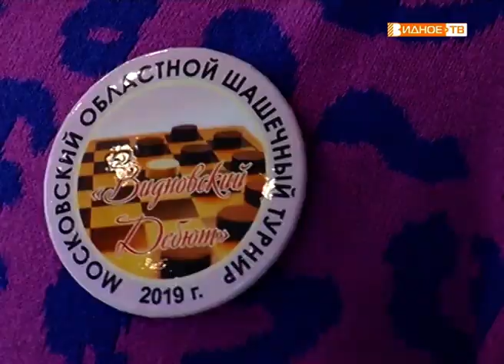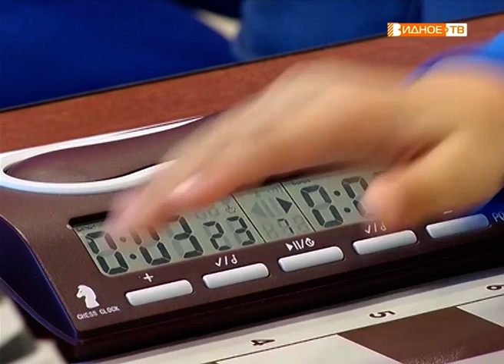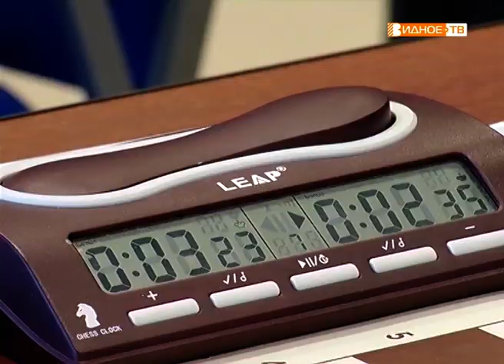"Бить обязательно!" - областной турнир по шашкам